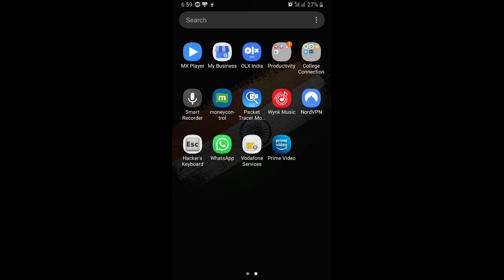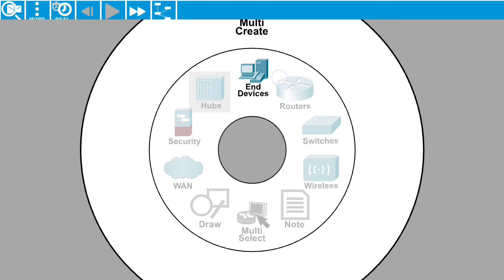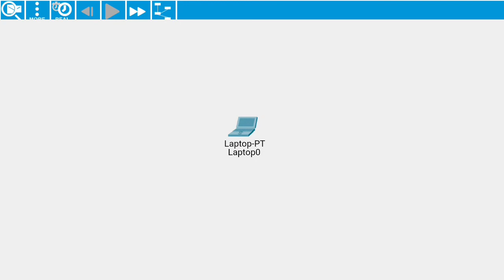Cisco Packet Tracer for Android | Download Cisco Packet Tracer Android App | Technical Broker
Dosto iss video me mene Cisco packet tracer ki android application ke baare me bataya hai aur aap isko play store se download kar sakte hain.
Iphone users bhi apne app store se Cisco packet tracer ka ios version download kr skte hain aur apne smartphone me network simulate kar sakte hain..

To dosto video ko end tak dekhe aur video kesi lagi comment karke zarur bataye..